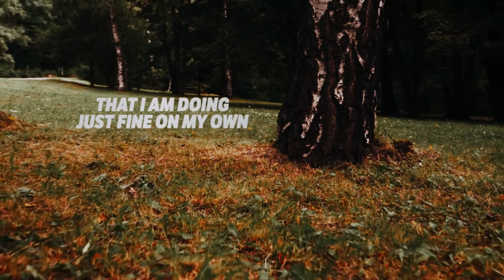Leaving Leading - Like a Child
Leaving Leading - Like a Child - Rick Dunn 10/16

We are a church that's all about creating disciples. We love church, but we love being the church more.

We wanna connect with you, please click the link below to fill out our connect card.